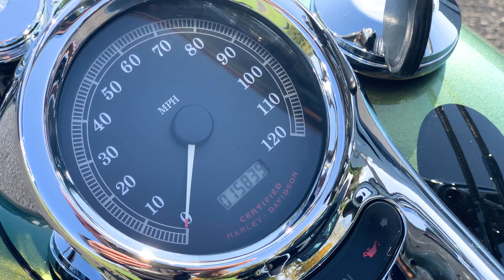2001 Harley-Davidson Softail Deuce FXSTD/I Custom HD Paint Set 15,839 Miles!!